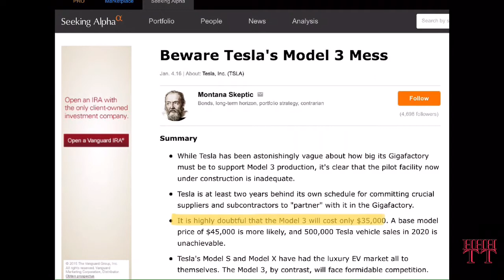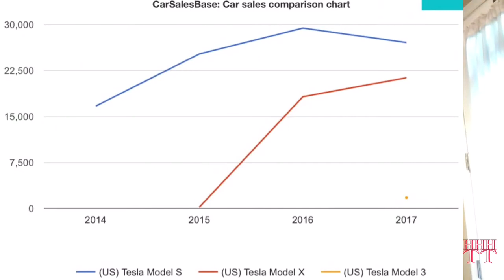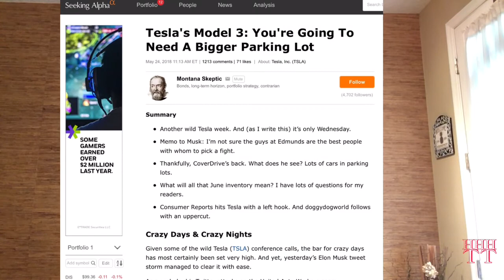Episode 2: Did Elon Musk Fake the Battery Swap Demo?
Is Elon Musk a charlatan who faked the battery swap demo?  This week’s Tesla hater, Montana Skeptic, says yes.